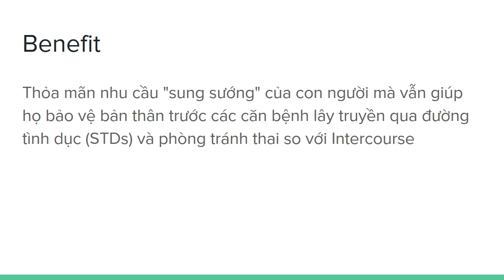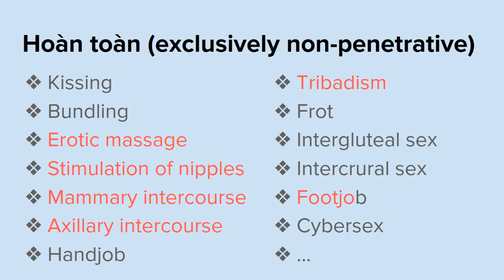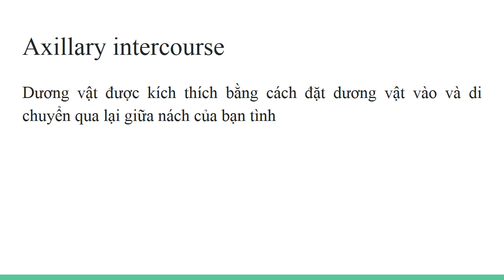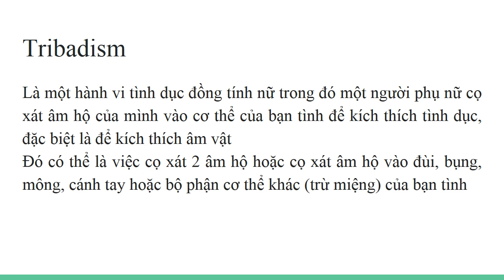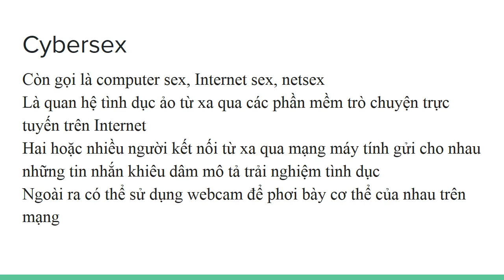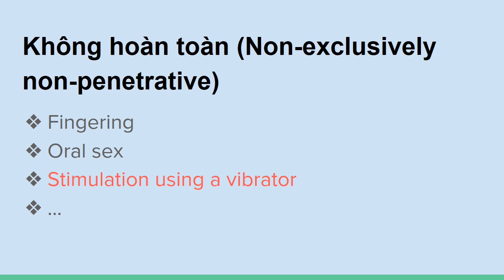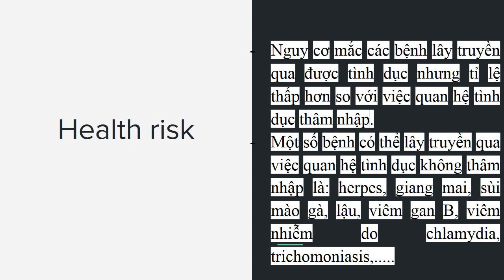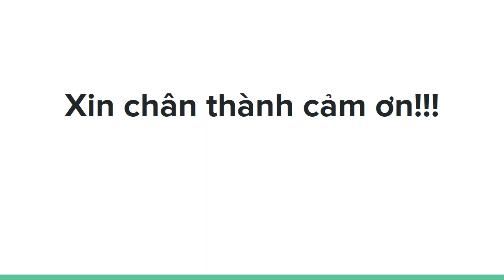8-12-2019, Y40 trình bày tình dục không thâm nhập.